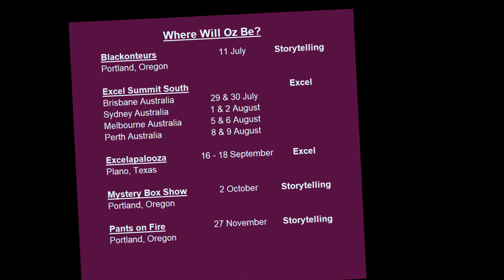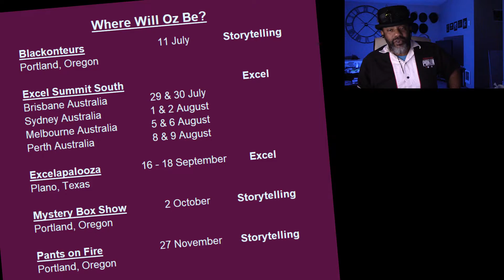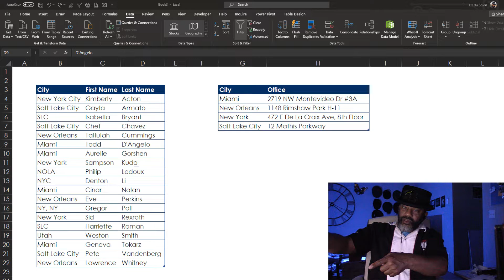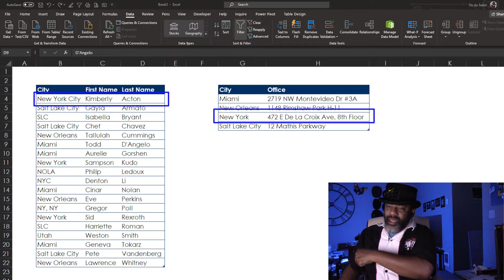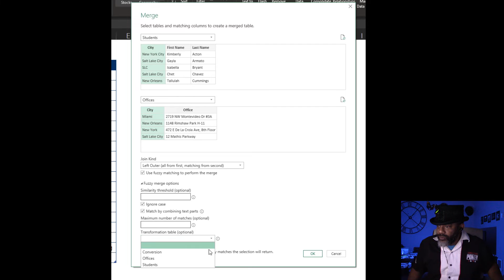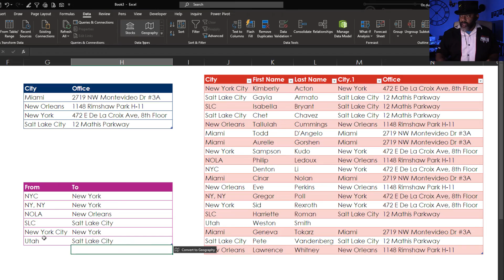Using a Transformation Table in Power Query's Fuzzy Merges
How can we merge data when New York is listed at NYC, New York City and NY, NY? This is a common problem and there's a new feature in Excel's Power Query that can help us solve this.

We can build a Transformation Table in Power Query as part of making a join. This video shows how to use a Transformation Table within a Left Outer Join. We go into the new menu for Fuzzy Merges and insert the magical Transformation Table.

This is new to Excel and Power Query but Transformation Tables have been part of PowerBI for several months.